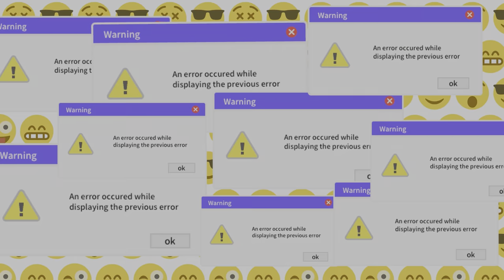MAIN SALJU SAMA NAITO KUN DAN MAMANYA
Hallo guys di video kali ini saya main salju bareng anak dan istri.
Naito kun klo udah di ajak main salju,dia gak mau pulang,pengen nya main terus